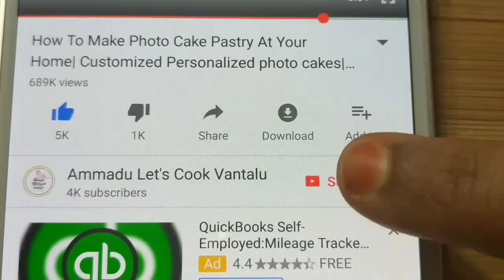Tandoori Chicken Without Oven| Chicken Joints| Chicken Drumsticks fry for New year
Very Simple, tasty and spicy chicken leg fry Restaurant Style recipe with step by step Instructions with minimum oil is presented In above video.Spicy Chicken Leg Fry is a Tasty And Crunchy Indian Appetizer Or Side Dish.tasty chicken leg piece, Give A Try...